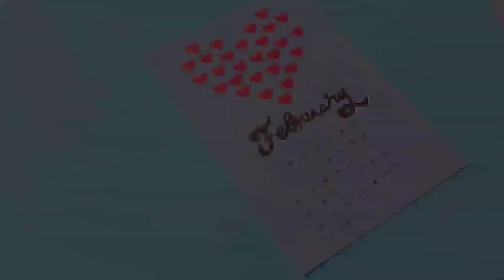Birthday gift Idea/Birthday wish card/Birthday wish handmade Calendar❣️/DIY/My craft Diary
Assalamualaikum ❣️
Hey friends 🌹